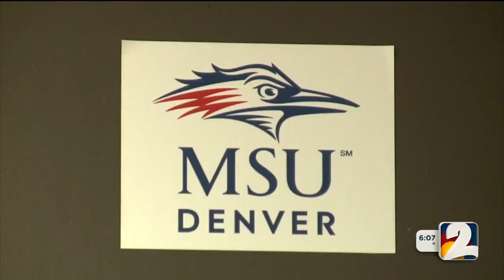Video: CAIR-Colorado Responds to Muslim MSU Denver Students Being Harassed While Praying